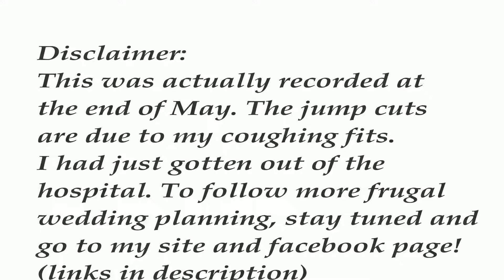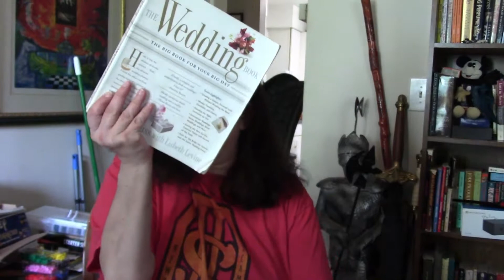Harry Potter wedding- I solemnly swear we are up to no good!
Quick life update- I turned from girlfriend to fiance! As my channel title suggests, this will be both a fandom and a frugal wedding. Just the first video of a series that will show both how to throw a wedding on a very limited budget, and the DIY projects involved, both Harry Potter and general wedding ones.

By the way, if you don't know what play I'm talking about, here is the trailer and a clip if you want to see it in New York while you can: